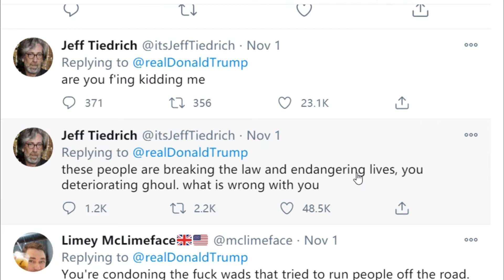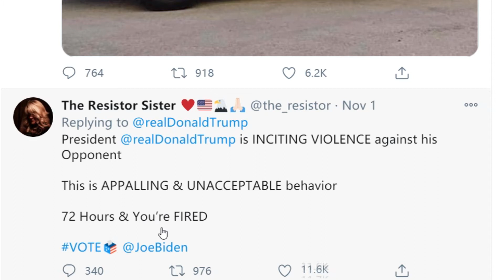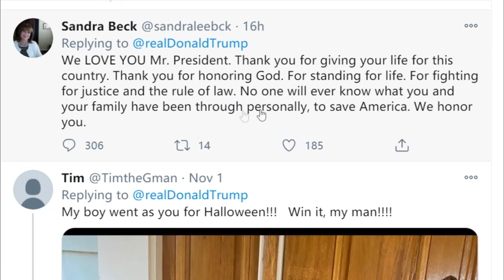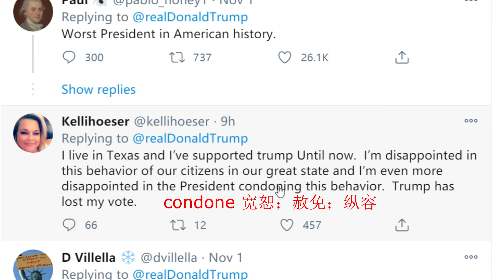五分钟，跟资深翻译学英语，紧跟时事又轻松有趣记得牢